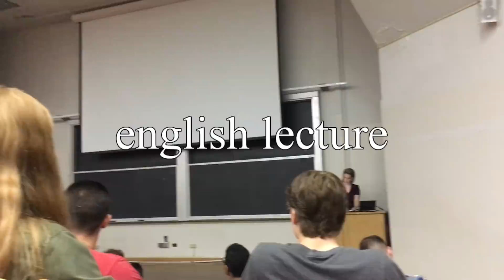COLLEGE DAY IN MY LIFE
you guys loved my vlog of the first day of college, so here's another short but fun little college day in my life vlog as a freshman at the university of wisconsin!!

☆ insta + twitter: parisboswell
☆ vsco: parisboswell
☆ dote: parisboswell (COTXJ for $5 off)
☆ poshmark: parisposhmark (PARISPOSHMARK for $5 off)